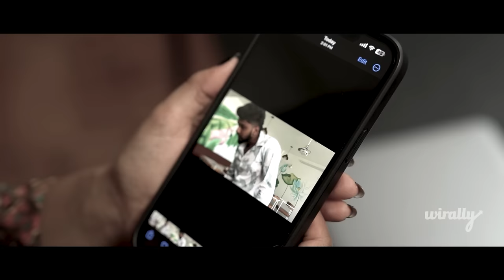Rohan Prathima Finale Episode || Software Raj || Rohan Aras || Wirally Kannada || Tamada Media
Wirally Kannada - A prime destination for lighthearted, and feel good content.

Starring* - Rohan Aras, Prathima ,Dhanush, Roshan,Chethan, Prathima
Written & Directed by: Antony Kruz
DOP - Sachin Padhu
Assistant Dop : Prasanna kalakar & Devv Kumar
Publicity Designer : Manoj
Executive Producer: Phalgun Kesharaju
Producers: Rahul Tamada, Saideep Reddy Borra
Production Department: Sumana Murthy